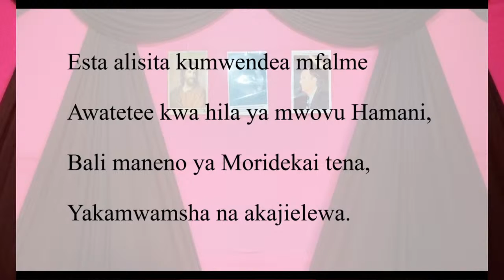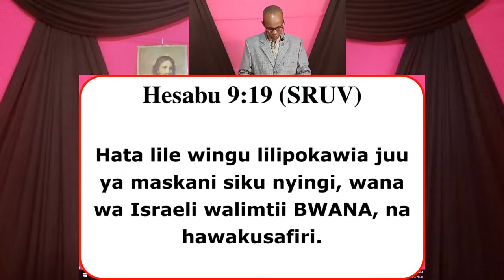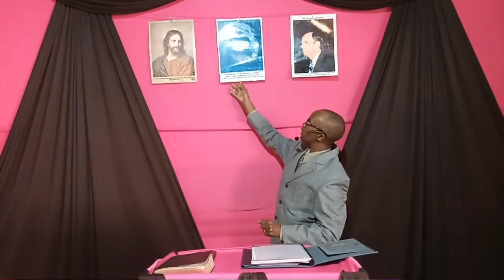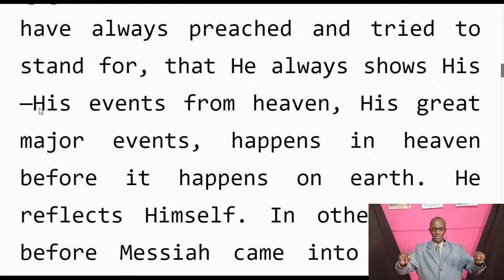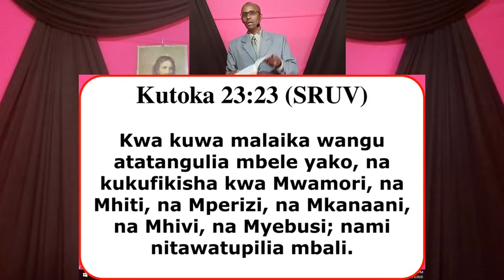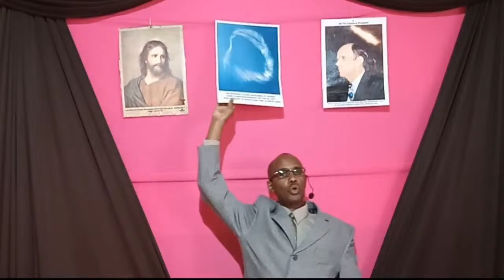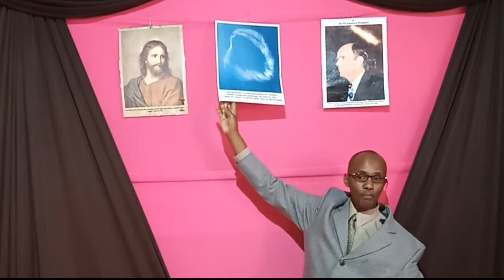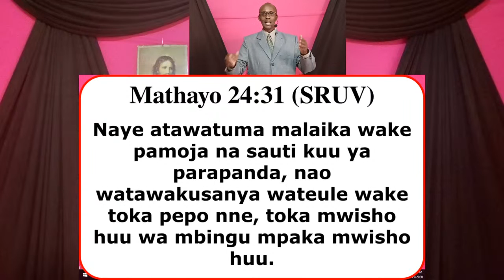Mwendeleo wa Wingu la Ufunuo 10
Wingu la Ufunuo Kumi, lililotukia 1963 Tucson Arizona, linazidi kusonga na kutimiza Maandiko. Hivi sasa lakamilisha Bi-Arusi wa Yesu kwa ajili ya Unyakuo.